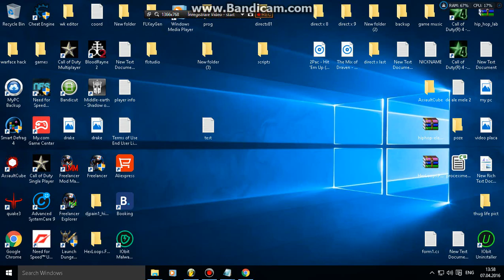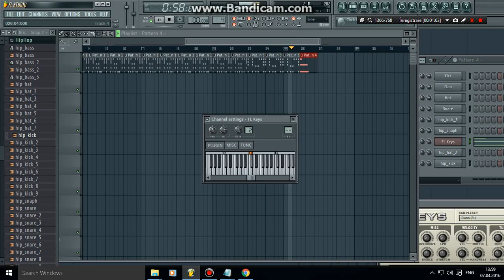fl studio test 2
piano beats!